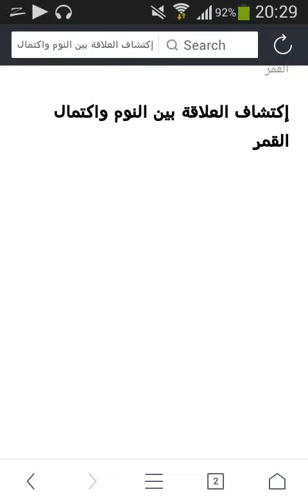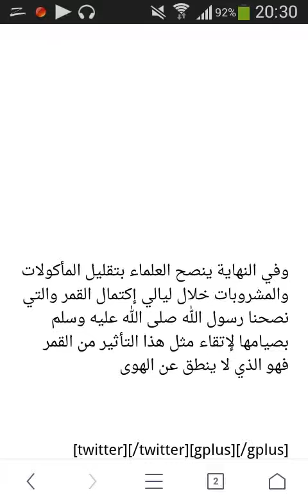إكتشاف العلاقة بين النوم واكتمال القمر HD